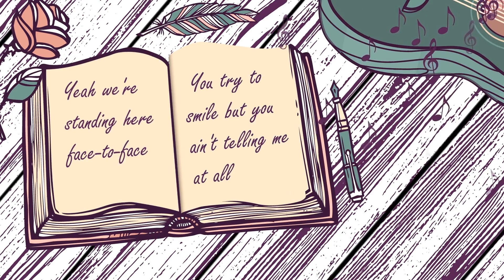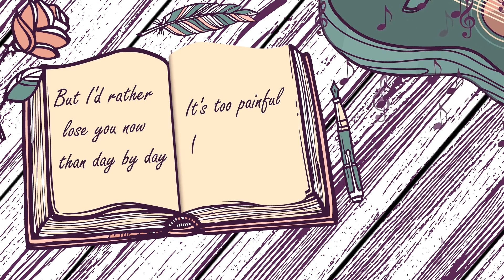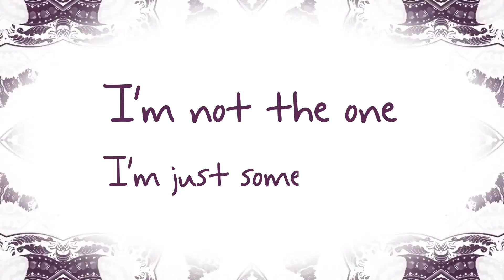Stefan Benz - Say What's In Your Eyes (Lyric Video)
Thank you guys so much for listening to my song, "Say What's In Your Eyes". I hope you like it and ad it to your playlists!! I would appreciate a thumbs up or sub if you want to see more vids.

Label: Hit Music Partners
Distributor: Vydia Song
Written by: Jenson Vaughan
Sarah Raba
Fredrik Halland
Stefan Benz
Produced by: The Wavys